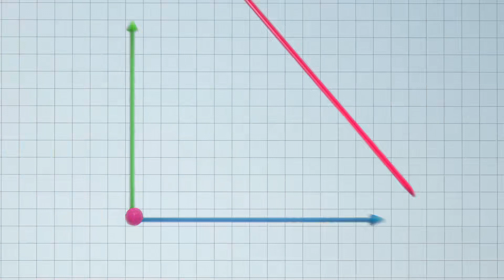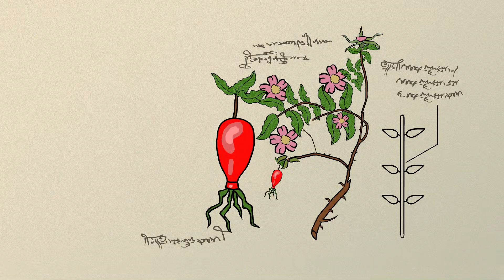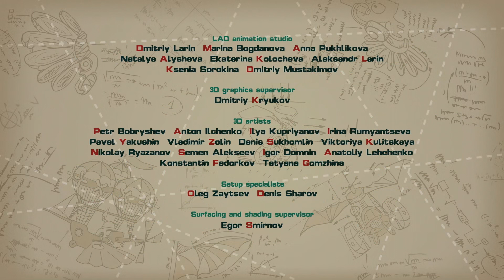Fellow Human Beings, Part 1 - PinCode | Cartoon for Kids | Learn with KikoRiki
The squad, led by Dokko, is looking for other creatures with intellect in a parallel universe. When they stumble on a planet filled with plants, it forces them to redefine "intelligent life". In this episode, kids learn about botany and the life of plants.